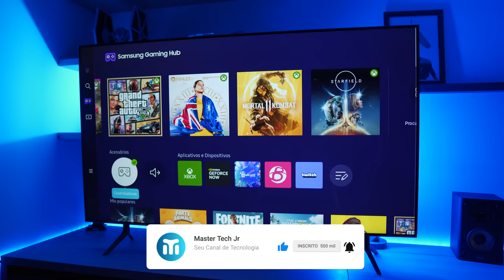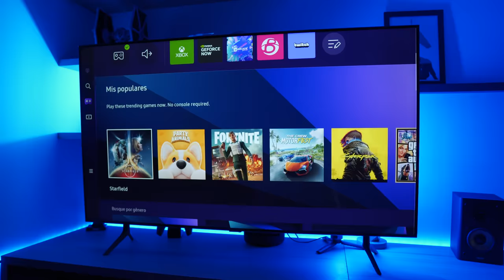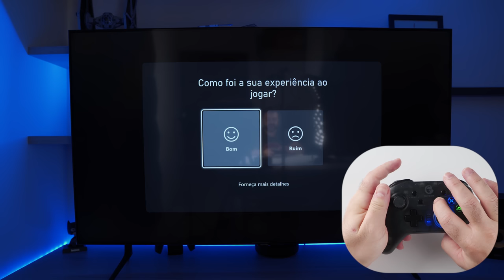TESTEI o XBOX GAME PASS na TV SAMSUNG CU7700 e FIQUEI SURPRESO!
⬇️ Links de Compra ⬇️
Samsung CU7700 43"(Amazon)
Samsung CU7700 65"(Amazon)
Samsung CU7700 70"(Amazon)

Samsung CU8000 55"(Amazon)
Samsung CU8000 65"(Amazon)
Samsung CU8000 70"(Amazon)

⬇️ Controles recomendados pra Jogar na TV Samsung ⬇️
8BitDo Ultimate Wireless

EasySMX 9124 Preto
EasySMX 9124 Branco

Gamesir T4 Pro Preto
Gamesir T4 Pro branco

Controle XBox Series

00:00 Apresentação
01:14 Mostrando a Interface
02:30 Controles compatíveis
03:40 Entrando XBOX GAME PASS
04:23 Testano XBOX GAME PASS (Resposta Controle MK11)
06:47 Jogando FIFA23 com Gamesir T4 PRO
09:31 Jogando GTA5 com EasySMX 9124
11:03 Jogando Forza Horizon 5 com EasySMX 9124 pro
13:40 O que eu achei do Xbox Game Pass rodando nesta TV
14:54 A Samsung CU7700 vale a Pena?

Contatos:
Instagran: mastertechjr